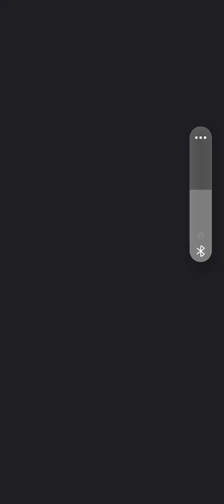Clean It! - Homa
정돈에서 현금을 창출하고, 청소하고 사업을 확장하는 청소 게임!

레스토랑 청소!에 오신 것을 환영합니다. 청결이 성공의 열쇠인 궁극의 청소 게임 경험을 즐겨보세요! 자신만의 식당을 만들고 확장하는 여정에 착수하면서 레스토랑 관리의 세계로 뛰어들어보세요.

정돈되지 않은 방을 깨끗이 청소하고, 쓰레기를 치우고, 꿈의 레스토랑을 위한 기반을 마련하세요. 진행하면서 현금 등록기, 음식 스탠드, 테이블을 잠금 해제하여 고객을 유치하고 수익을 늘리세요.

하지만 돈을 벌기만 하는 것이 아닙니다 - 깨끗하고 정돈된 생활을 유지하는 것이 중요합니다. 서버를 고용하여 테이블을 정돈하고 고객이 즐거운 식사 경험을 가질 수 있도록 하세요. 쓰레기를 수집하여 식당을 깨끗하게 유지하고 고객을 만족시키세요. 청소는 사업을 계속 진행하는 데 중요합니다 - 바닥을 세척하고, 해변을 청소하고, 깨끗한 생활을 유지하세요!
수익이 증가하면 레스토랑도 함께 성장할 수 있습니다. 사업 제국을 확장하기 위해 새로운 방을 잠금 해제하고, 캐릭터와 서버를 업그레이드하여 용량과 효율성을 높이세요. 그리고 수익이 급증하는 것을 지켜보세요. 청소 게임의 세계에서 Clean It는 독특한 청소 및 사업 관리 경험을 제공합니다!

게임 특징
- 레스토랑 확장: 새로운 방을 청소하여 더 많은 현금과 고객을 얻으세요!
- 사업 업그레이드: 테이블을 세팅하고, 바를 열고, 음식을 배달하세요!
- 직원 고용: 청소부를 고용하여 모든 것을 깨끗하고 정돈된 상태로 유지하세요 - 청소 능력을 최대화하기 위해 그들을 업그레이드하세요!

중독성 있는 게임 플레이, 매력적인 그래픽, 무한한 확장 가능성을 가진 Clean It: 레스토랑 청소!는 모든 작업 게임을 즐기는 플레이어에게 수시간의 엔터테인먼트를 제공합니다. 소매를 걷어붙이고, 물건을 쌓고, 청소하고, 꿈의 레스토랑을 만들 준비가 되셨나요? 지금 Clean It를 다운로드하고 청소 게임의 열기를 시작하세요!